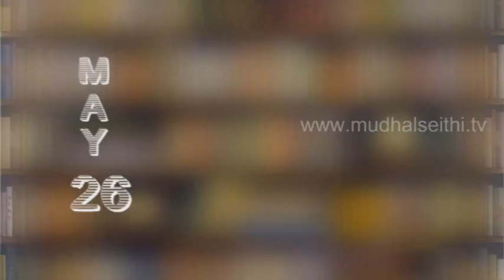History in This Day : mudhalseithi.tv Bulletin HISTORY Video News at 26 May 2015